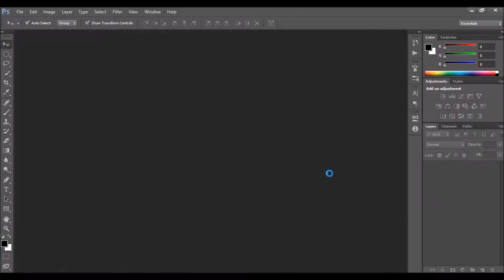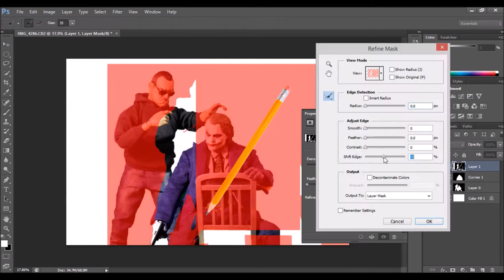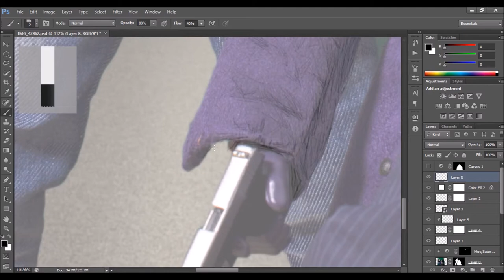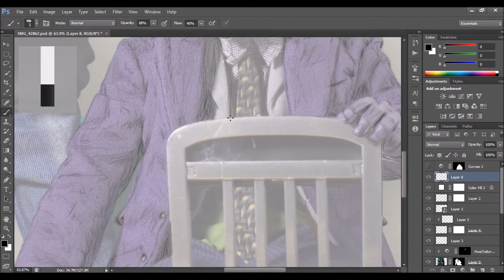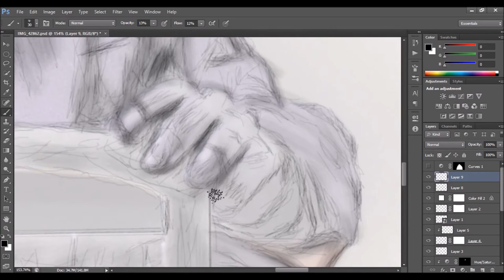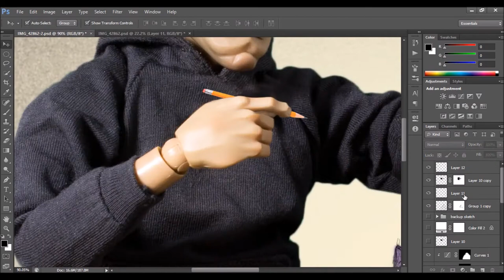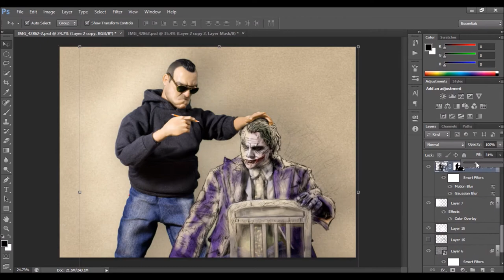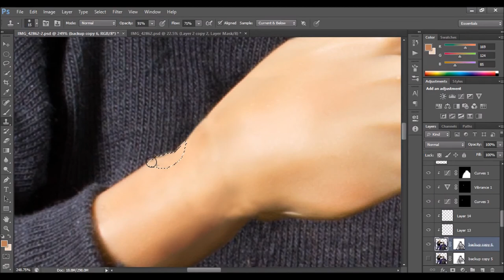Painting Joker | Photoshop Speed art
About this video :
Photoshop speed art video of Damtoys Spade 2 Do painting of Hottoys Joker :

Action Figure on this video:
- Hot Toys  Joker DX11
- Damtoys Gangster Kingdom Spade 2